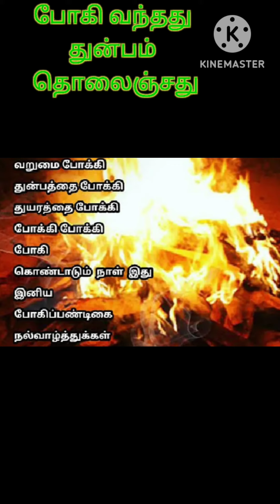கஷ்டங்கள் எரிய#துன்பங்கள் தொலைய வந்தது போகிஅறிய வீடியோ வுக்குள் நுழையுங்கள்